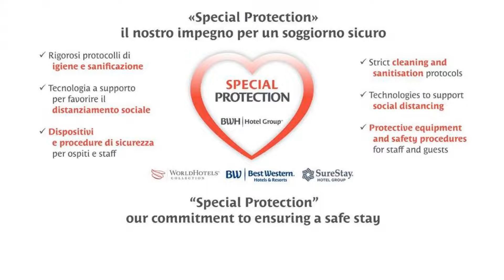Best Western Plus Royal Superga Hotel, Cuneo, Italy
About Property:
This property offers a Special Protection Program, a strict program of precise safeguards dedicated to our guests and our staff.
Hotel Royal Superga is a historic building in Cuneo centre, with private parking providing access to central Piazza Galimberti square.
Rooms are air-conditioned and feature an LCD TV with Sky channels, WiFi access and a private bathroom with free toiletries.
Royal Superga Hotel serves a rich buffet breakfast that includes traditional cakes. Breakfast may be served...
Property Type: Hotel
Address: Via Carlo Pascal 3, 12100 Cuneo, Italy
Searching For
1. Best Western Plus Royal Superga Hotel - Cuneo - Italy
2. Best Western Plus Royal Superga Hotel - Cuneo - Italy Address
3. Best Western Plus Royal Superga Hotel - Cuneo - Italy Rooms
4. Best Western Plus Royal Superga Hotel - Cuneo - Italy Amenities
5. Best Western Plus Royal Superga Hotel - Cuneo - Italy Offers and Deals
Audio Credit:
Track Title: Subway Dreams
Artist: Dan Henig